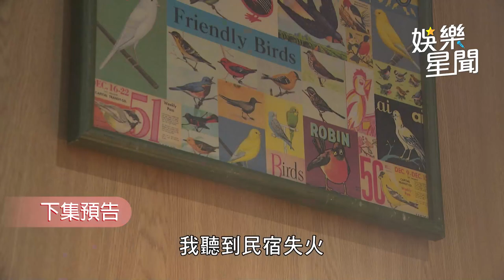一家團圓／明月小孩沒了記恨大嫂 曉萱睡眠中失火查理現身搶救｜娛樂星聞